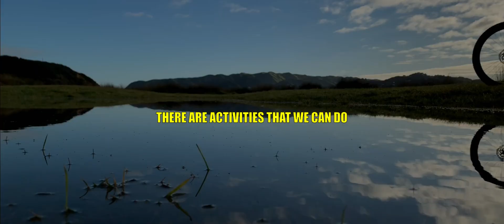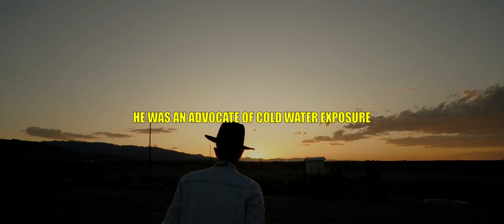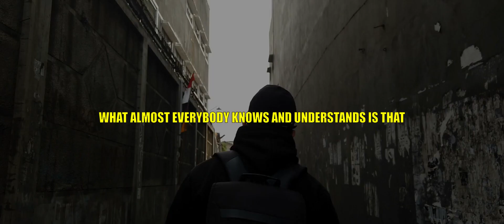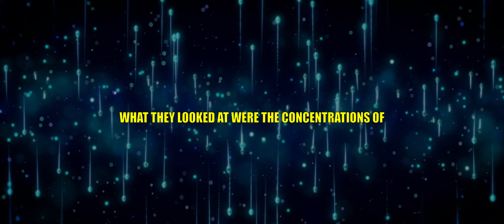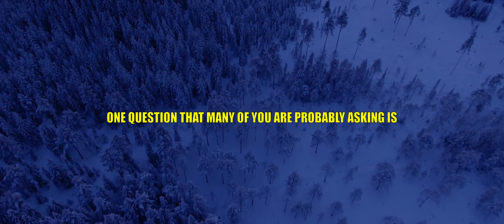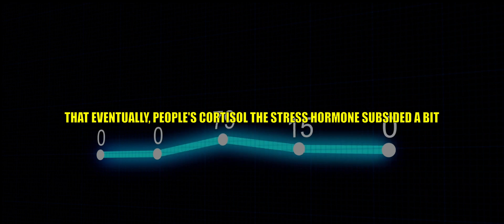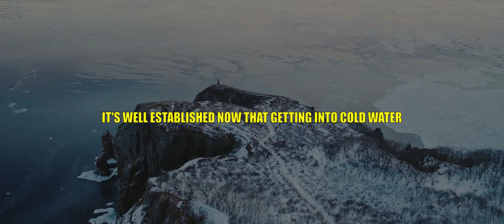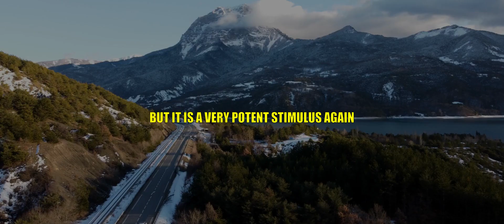NEUROSCIENTIST: "Increase Your Motivation THE NATURAL WAY!"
Neuroscientist Andrew Huberman explains how cold exposure increases dopamine and motivation. And how cold exposure is better than other dopamine increasing activities.

Stock footage taken from: Pexels & Pixabay